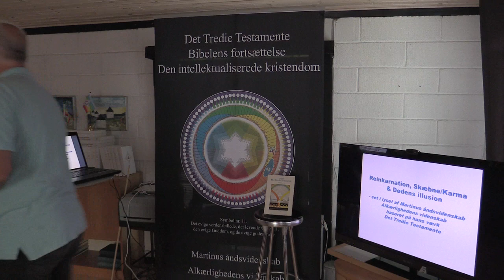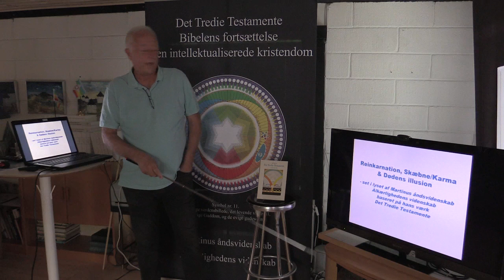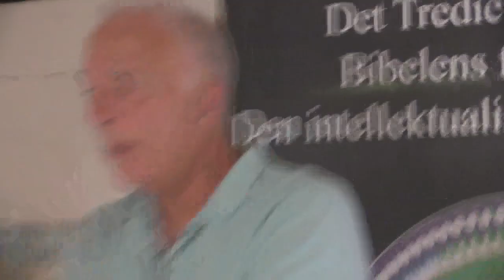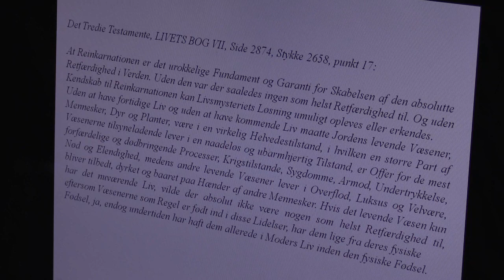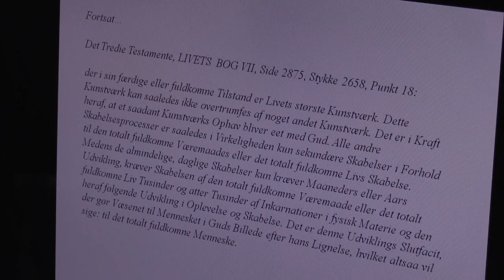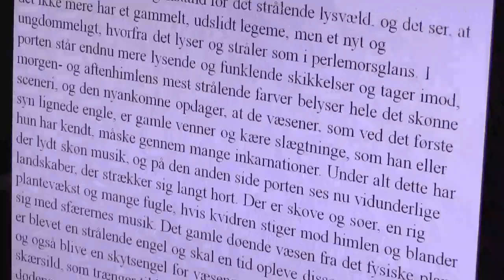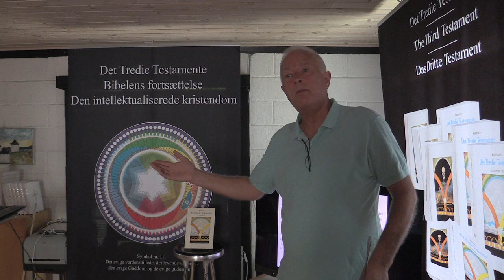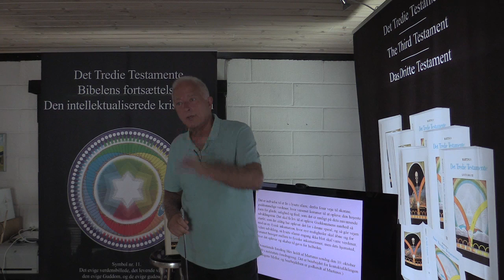Reinkarnation, skæbne/karma & dødens illusion, v/ Jan Langekær.